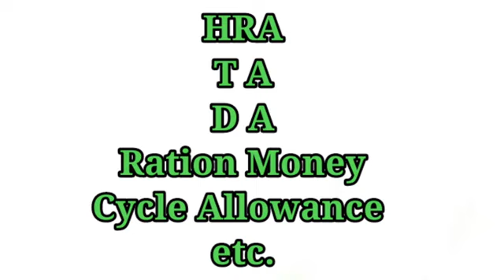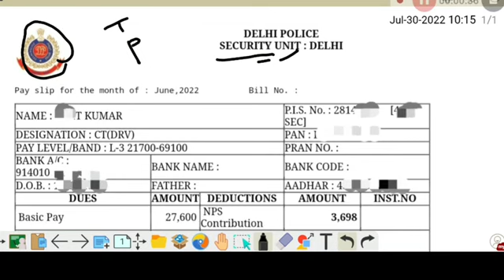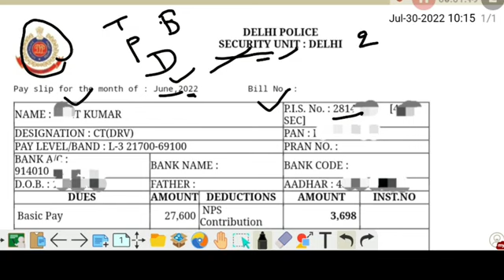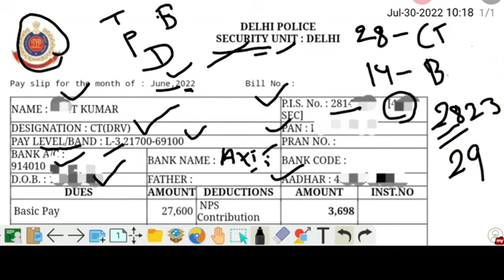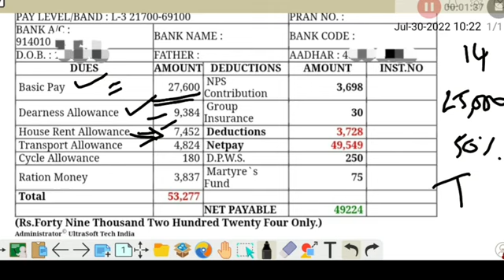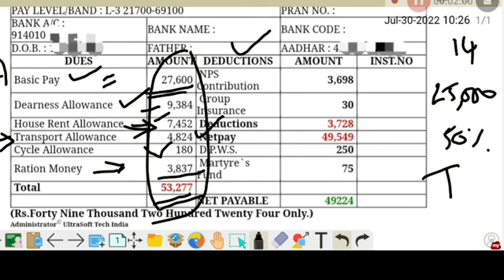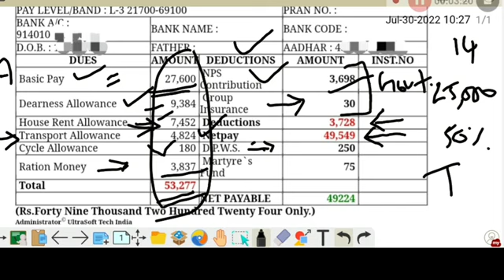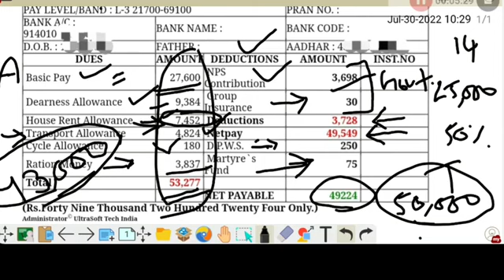Delhi Police Driver salary, दिल्ली पुलिस ड्राइवर की सैलरी